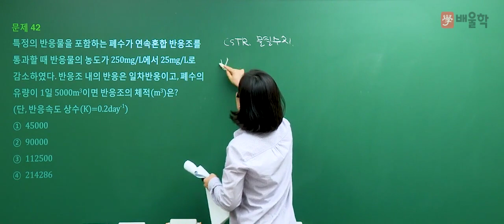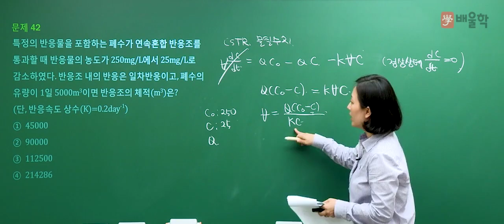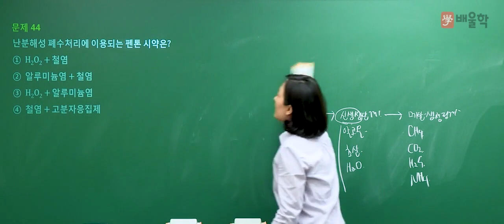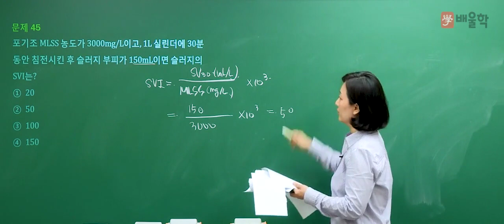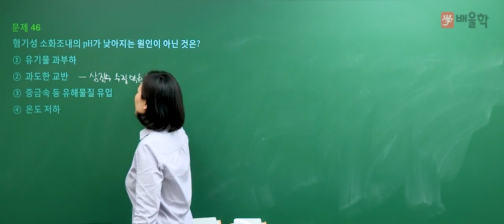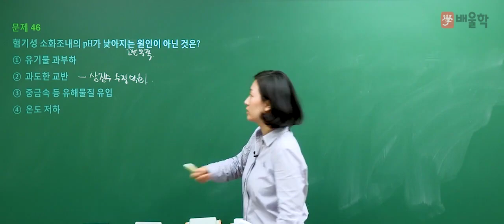[수질환경기사] 2018 3회 필기 기출 풀이 / 3과목. 수질오염방지기술 2 - 고경미 교수님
2018년 3회차 수질환경기사 필기 기출문제 해설 강의!